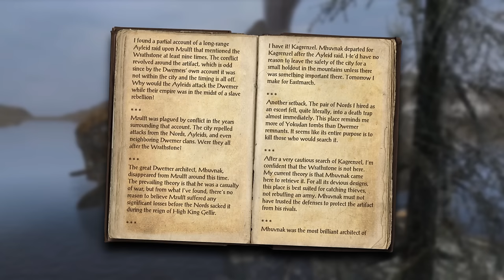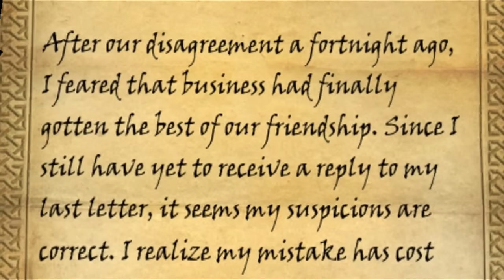Skyrim Mysteries That Remain Unsolved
Skyrim still has mysteries that remain unsolved. And today, we’re going to be taking a look at a few of these unsolved mysteries.